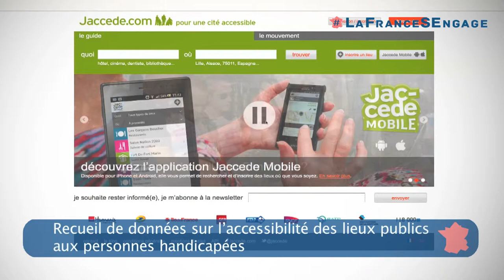La France s'engage